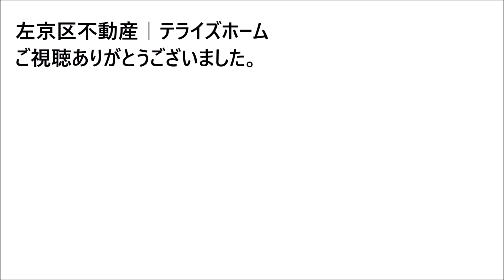【左京区不動産】修学院十権寺町【左京区で不動産を探す】左京区の不動産はテライズホーム